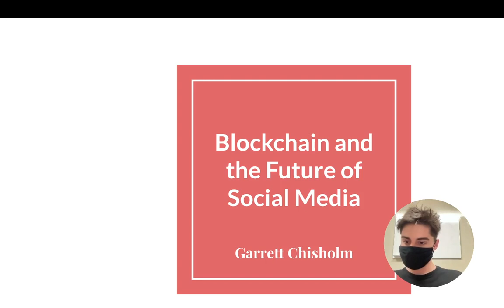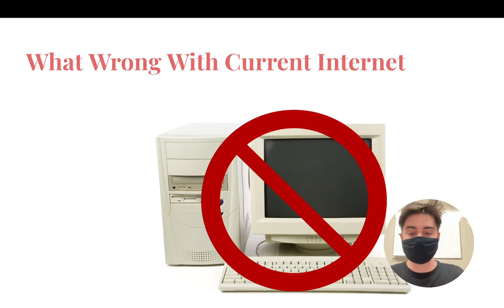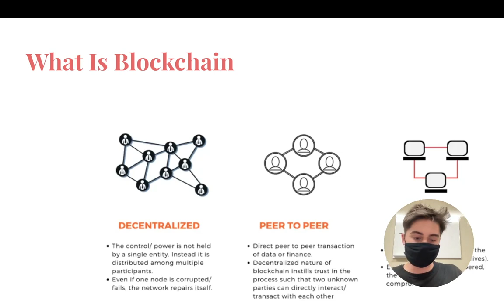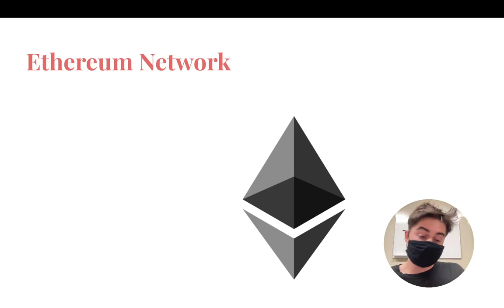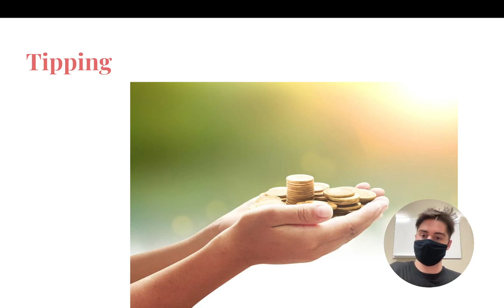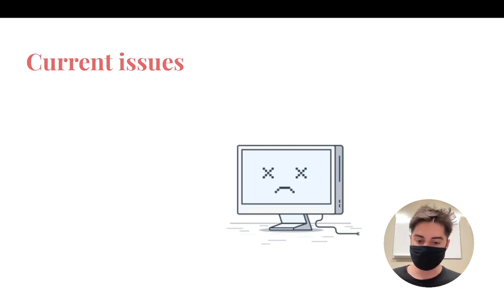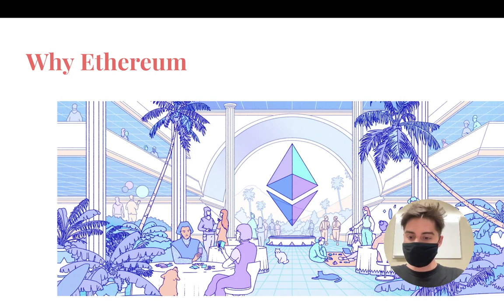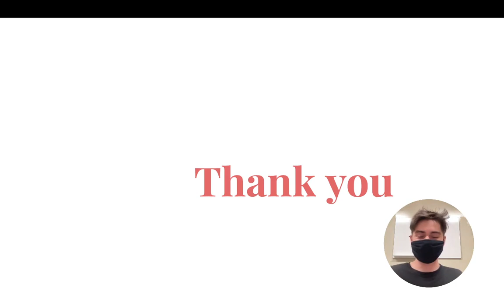Blockchain and Social Media